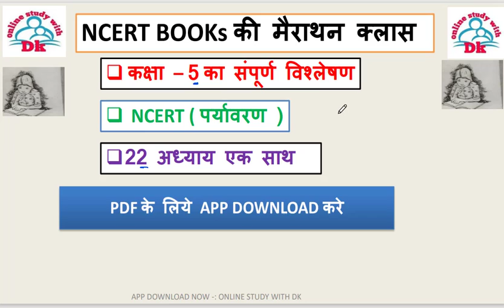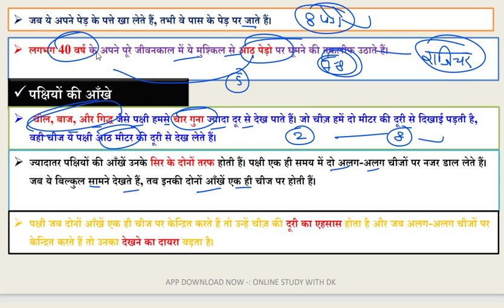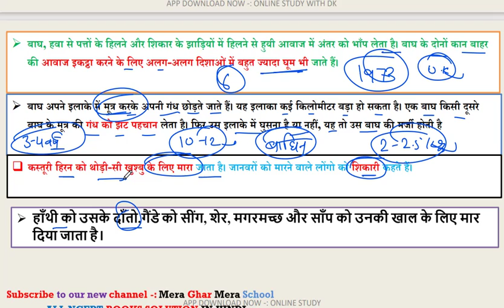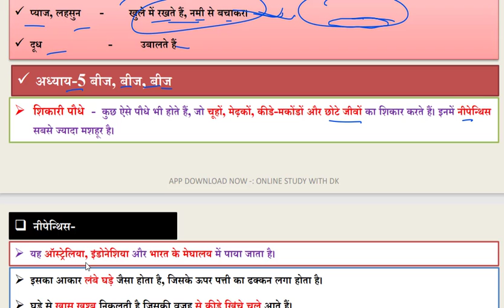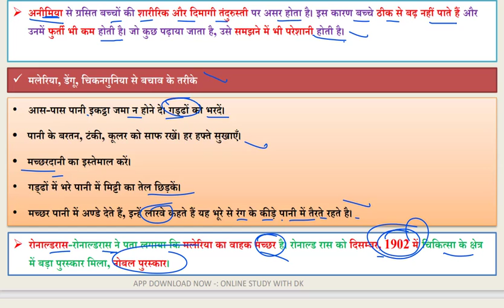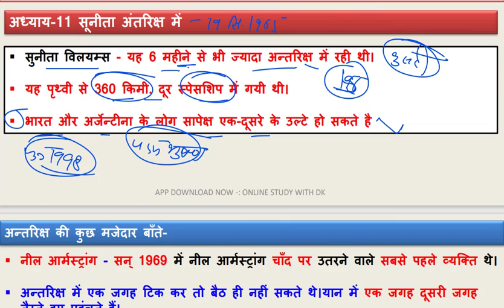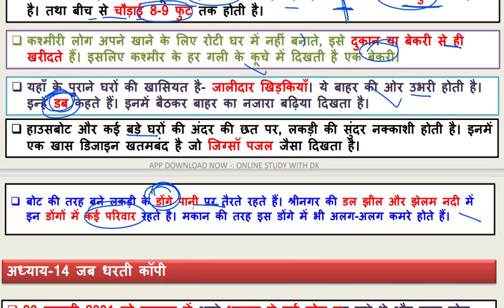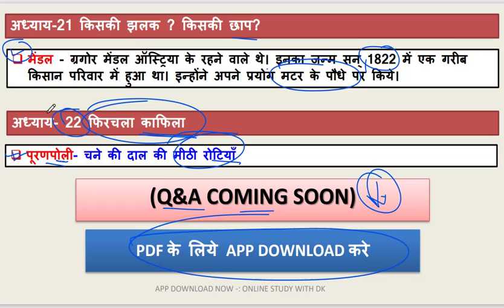CTET NCERT CLASS - 5 EVS BOOKS SOLUTION || CTET कक्षा 5 का सम्पूर्ण विश्लेषण || 22 अध्याय एक साथ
Hello FRIENDS

ctet
Ctet 20 August 2023
Ctet 2023
dk study
Ctet maths all previous year question live class
ctet Hindi live class

 keep supporting
keep smiling

Everywhere.